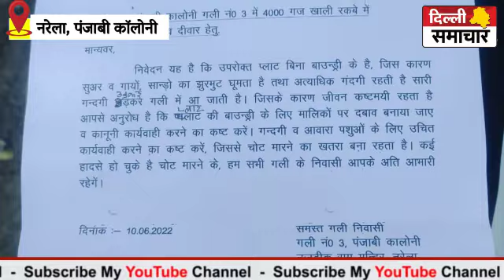Delhi : नरेला के पंजाबी कॉलोनी में कूड़े का लगा अंबार,बदबू से मोहल्ले के लोग परेशान